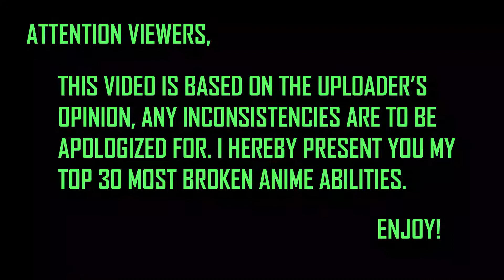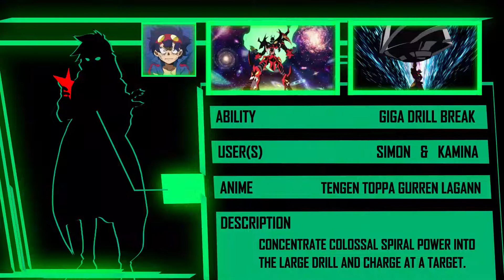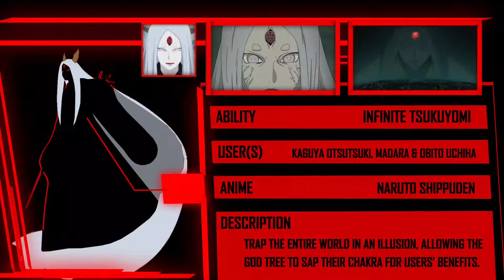My TOP 30 Most Broken Abilities in Anime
A YouTuber named 'Lynx Shadow' is dedicated on uploading badass anime Power Levels videos. As his fan, I decided to do one video using his style, I am yet to improve.

This is the first anime ranking video I have done, everything you see in this video is based on the uploader's opinion. Anyway, I hope you can enjoy the video.

My video rule:
- Each anime appears only once, which means this video contains 30 abilities from 30 different animes.

For anyone wondering, here's the timeline:

30. Plunder (Charlotte)  0:15
29. Vectors (Elfen Lied)  0:32
28. Titan Shifting (Attack on Titan)  0:48
27. Power of Absolute Obedience (Code Geass)  1:04
26. Rewind (My Hero Academia)  1:20
25. Kasho Zanmai (Ao no Exorcist) 1:36
24. 100 Type Guanyin Bodhisattva (Hunter x Hunter)  1:52
23. E.N.D. (Fairy Tail)  2:07
22. Giga Drill Break (Tengen Toppa Gurren Lagann)  2:24
21. Deaths by Writing Name (Death Note)  2:40
20. The Goal of All Life is Death (Overlord)  2:56
19. All Seeing Eyes of God (Kekkai Sensen)  3:11
18. Death Defiance (Berserk)  3:28
17. Predator (Tensei Shitara Slime Datta Ken)  3:44
16. Anti Magic (Black Clover)  4:00
15. ??? % (Mob Psycho 100)  4:16
14. Level Zero (Hellsing Ultimate)  4:32
13. Observation Haki: Future Vision (One Piece)  4:48
12. Full Counter: Revenge Counter (Seven Deadly Sins)  5:04
11. Hokuto Shinken (Hokuto no Ken)  5:20
10. Eyes of The Lord (Record of Ragnarok)  5:36
 9. The End (Medaka Box)  5:52
 8. Accelerator (Toaru Kagaku no Accelerator)  6:08
 7. Kanzen Saimin (Bleach)  6:24
 6. Infinite Tsukuyomi (Naruto Shippuden)  6:40
 5. Revert To Zero (Jojo's Bizarre Adventure)  6:56
 4. Serious Series: Serious Punch (One Punch Man)  7:12
 3. Neutral Limitless: Infinity (Jujutsu Kaisen)  7:28
 2. Erase (Dragon Ball Super)  7:44
 1. Global Mind Control (The Disastrous Life of Saiki K.)  8:00

Softwares used:
   Adobe Media Encoder 2021 (For rendering)

Special thanks to Lynx Shadow for inspiring me to learn Adobe AE and started to do such video, please do check out his videos!